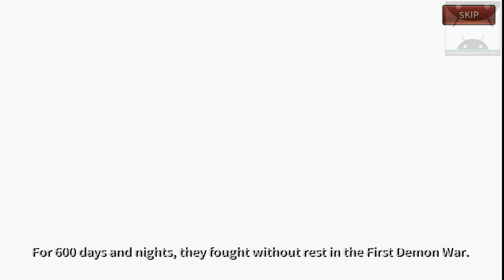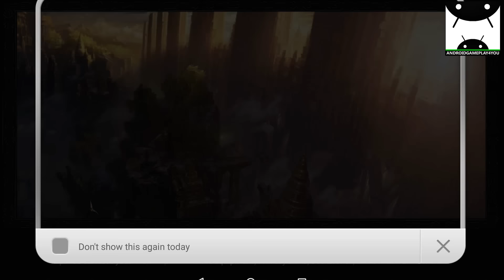Devilian Android GamePlay Trailer [1080p/60FPS] (By GAMEVIL)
Hack and slash through endless enemy hordes in your journey of vengeance!
Use your Devilian power to hunt down monsters and foes in this tragic story!
The epic battle begins now.
CONQUER
- Play in dual Devilian Mode for tremendous power and skills
- Execute disastrous attack combos to inflict maximum damage

CUSTOMIZATION
- Collect and upgrade devastating weapons
- Progress and enhance your battle craft

BATTLE
- Become stronger by coordinating with allies in co-op mode
- Experience Tag Match PvP
- Brawl in furious raids

* This game requires the following permissions for optimal gameplay.
- Permission to sync your Address Book and access device status for Friend Invites
[READ_CONTACTS, READ_PHONE_STATE]
- Permission to sync your Google account
[GET_ACCOUNTS]
- Permission to save necessary game data externally
[READ_EXTERNAL_STORAGE, WRITE_EXTERNAL_STORAGE]

** This game is available in English.

DOWNLOAD